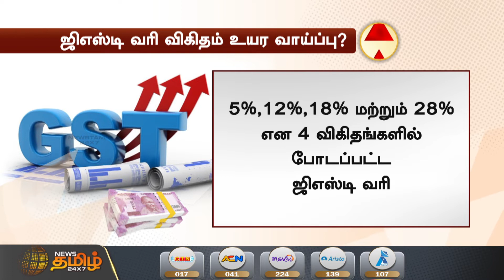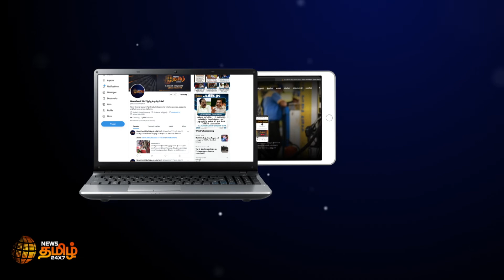உயரும் ஜி.எஸ்.டி வரி ? அத்தியாவசிய பொருட்களின் விலை உயர வாய்ப்பு ? | GST increase ?